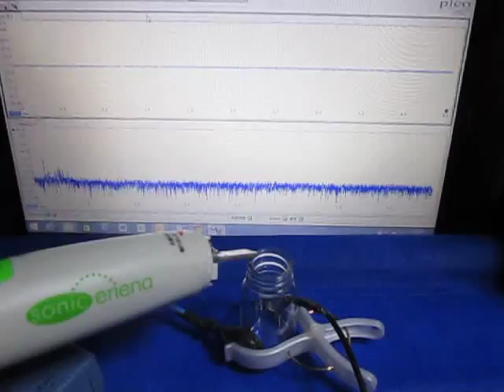超音波‹応用›実験 Supersonic wave experiment